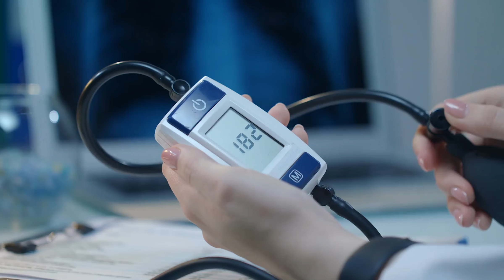OVERCOMING OBESITY - A HOLISTIC APPROACH TO ACHIEVING AND MAINTAINING HEALTH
Over 650 million people suffer from obesity. Obesity is a global crisis that not only affects adults but also children and can cause type2diabetes, coronaryarterydisease, strokes, and other severe healthissues.

Join Dr. Ossama Salamah from the Human Health Education and Research Foundation in an interactive discussion with Dr. Fatima Cody Stanford and learn more about how you can overcome the disease and lead a healty life.